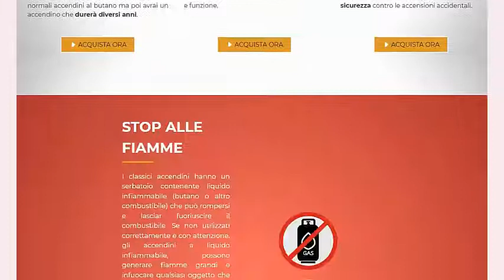ElectricFire - Accendino al plasma!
- ElectricFire è completamente resistente al vento e agli spruzzi d'acqua. La sua durata è vantaggiosa per l'ambiente. Un tale accendino è sicuro e ha una durata molto più lunga.